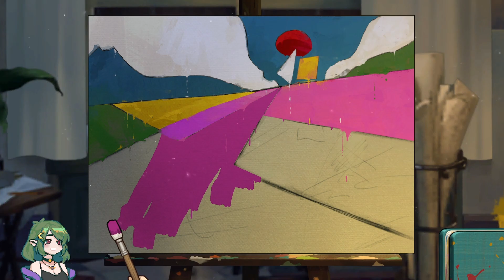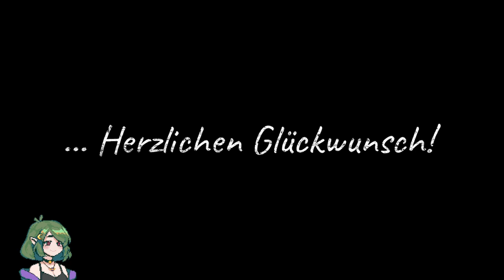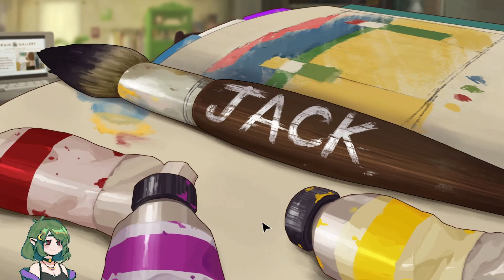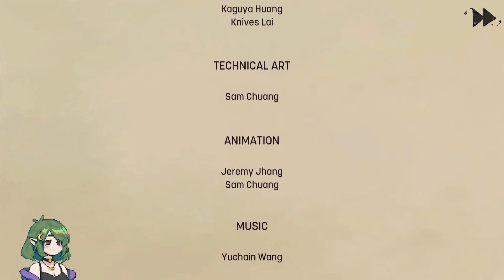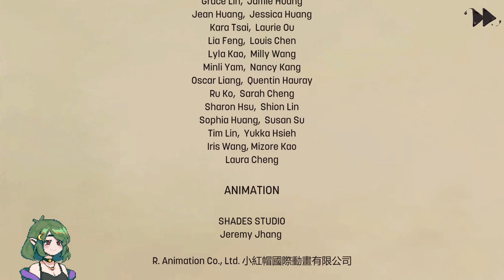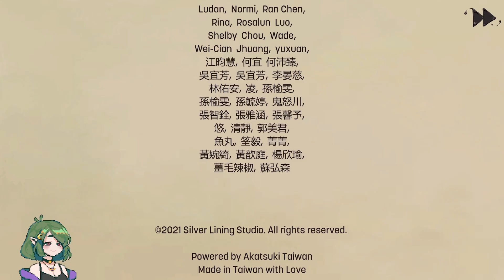Behind the Frame: The Finest Scenery 🖌️ 04: Kaffee, Kunst und Katzen (Ende)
🖌️ Live Let's Play "Behind the Frame: The Finest Scenery" Part 4 (PC)

TIMESTAMPS
00:00 - Gameplay
15:00 - Credits